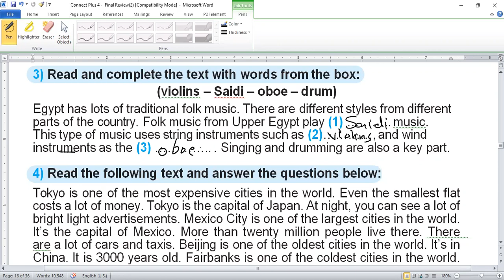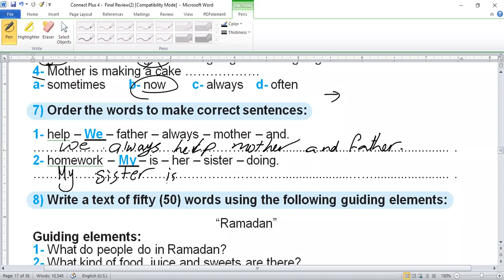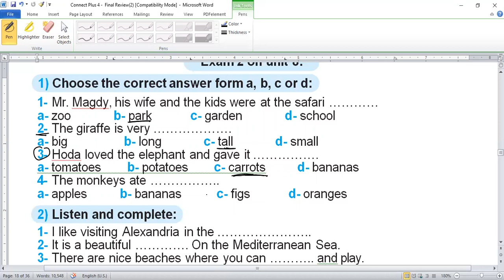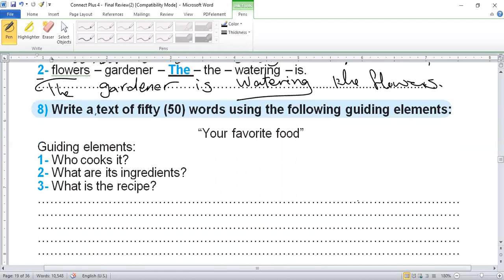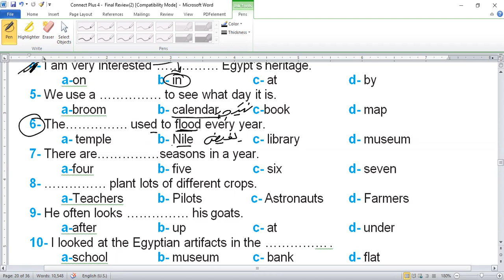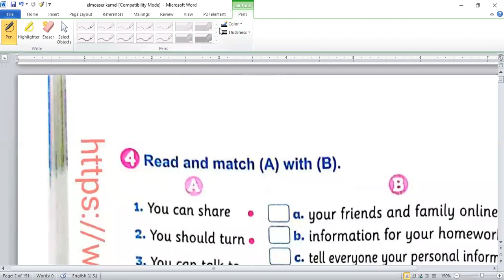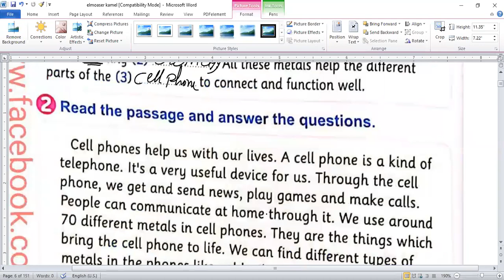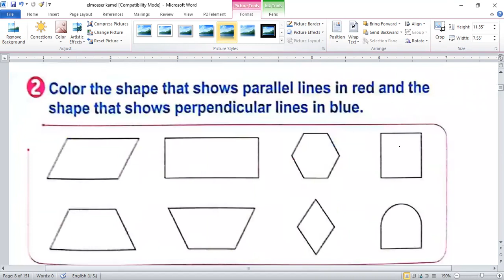junior 4 connect plus revision